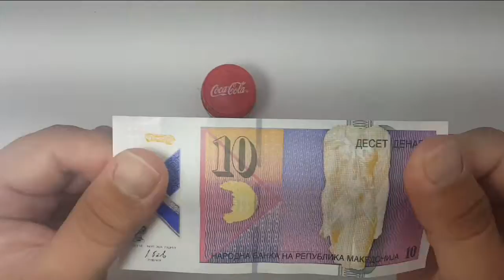DIY Survival Container From Coca Cola Plastic Bottle Tank Survival Equipment